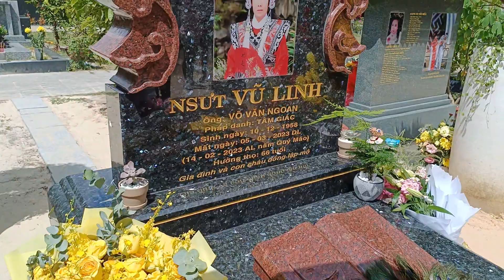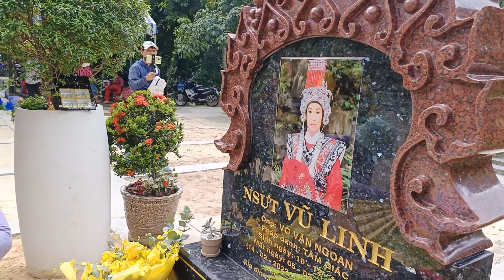Hồng Loan vụ luân Gia đình Cùng người thân Vẫn đến mộ NSUT vũ linh thỉnh hương